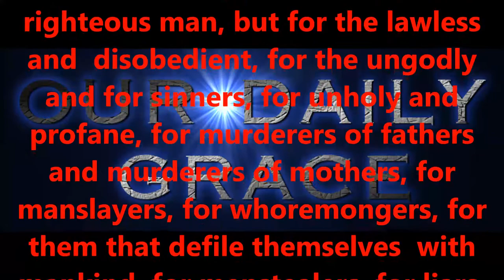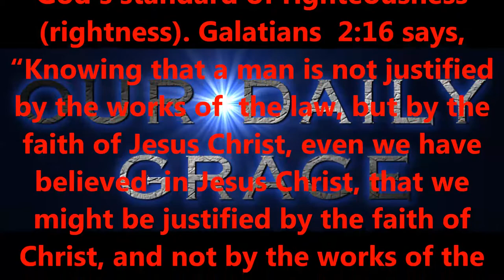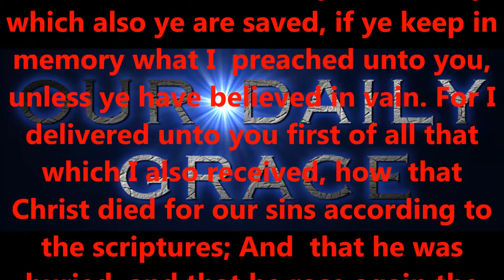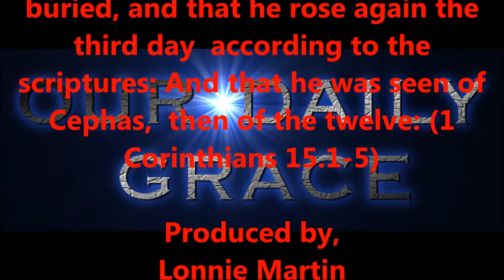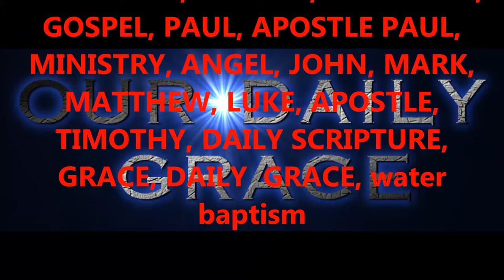USING THE LAW - LAWFULLY......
Produced by,
Lonnie Martin

Written by,
Shawn Brasseaux
Lonnie Martin